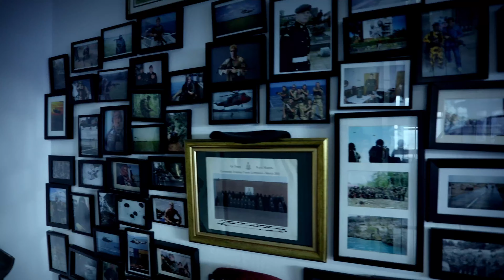Premium Shooting Range in Budapest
Looking for something fun to do in Budapest? Look no further than Churchill Shooting Range! This premium shooting range offers some of the best and most thrilling things to do in Budapest, including live fire training and archery.
looking for activities or Things to do in Budapest - we go this
If you're a fan of shooters or adrenaline-pumping activities, Churchill Shooting Range is the place for you. With an extensive range and variety of shooting disciplines, there's something for everyone to enjoy at this fun and thrilling shooting range!